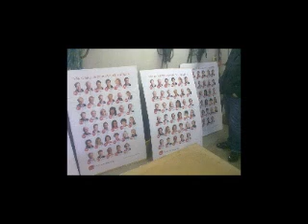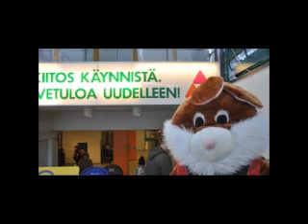Pekka Tuuri eduskuntaan 402 - Radiohaastattelu osa 1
Nuorisoasiainkeskuksen tiloissa radio Jukeboksin haastettelussa. Lähetys tulee myös vaaliradioon. Puhumme vaikuttamisesta, politiikasta, Rihannan vähistä vaatteista ja kaikesta muusta.